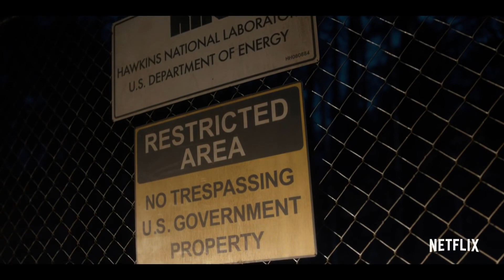Stranger Things Official Final Trailer Netflix